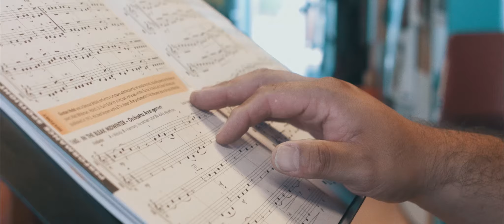Westminster - Be Here: Let Your Mind Wander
Discover Westminster, Colorado.